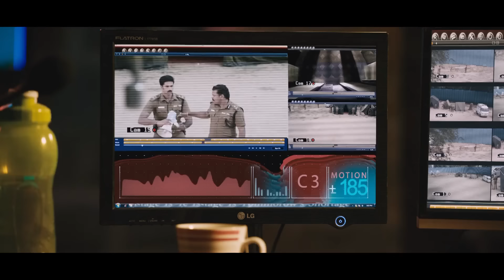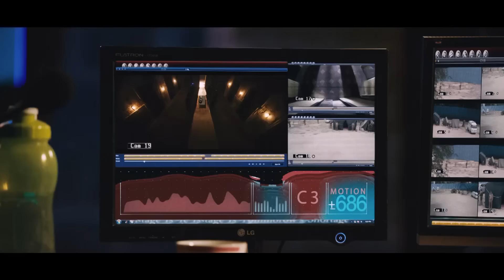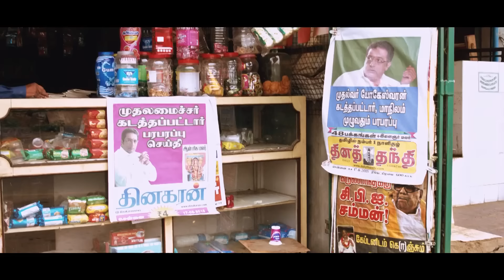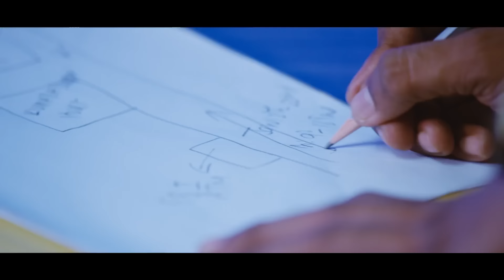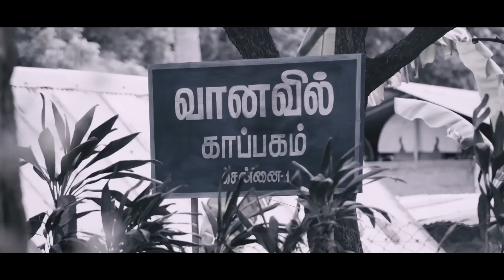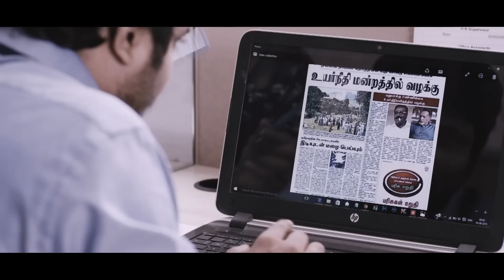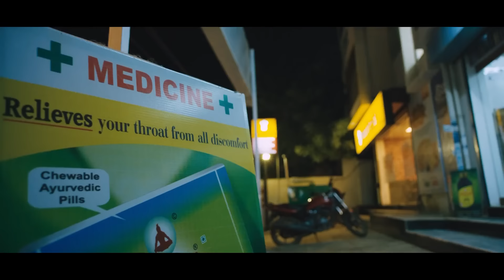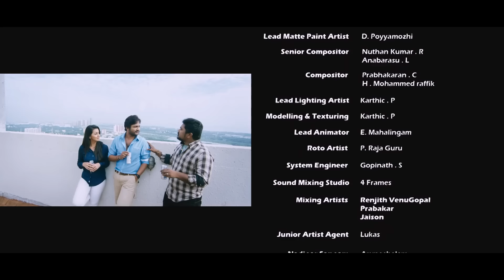KO-2 - Tamil Movie - Bobby Simha, Prakash Raj, Nikki Galrani, Bala Saravanan, John Vijay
. When Kumaran, an ordinary citizen, abducts the chief minister of the state of Tamil Nadu, the whole nation wonders what could have compelled a seemingly innocent man to adopt such a drastic step.